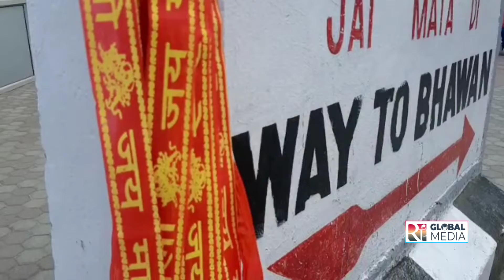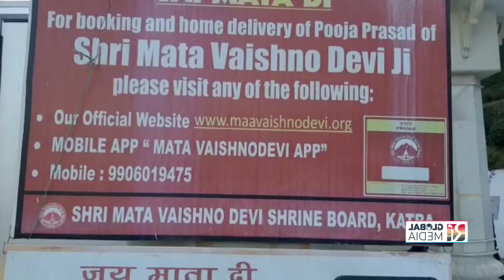Lots of Devotees visit Mata Vaishno Devi Shrine on 31st December